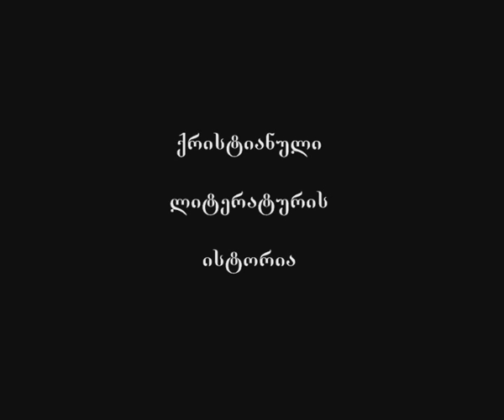102 ეგნატე ანტიოქიელი - VI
საუბრის თემა: ეგნატე ანტიოქიელი - VI.

ლექციის მოკლე კონპექტი: